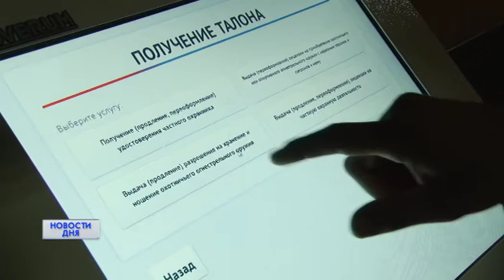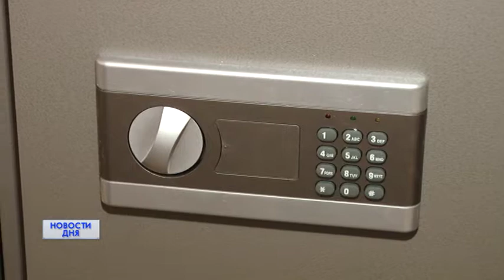5-ЛЕТНИЙ РЕБЕНОК РАНЕН ИЗ ПНЕВМАТИКИ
В центре драматических событий оказалась 5-летняя девочка, которая выстрелила из ружья себе в лицо. Сейчас ребенок находится в больнице.